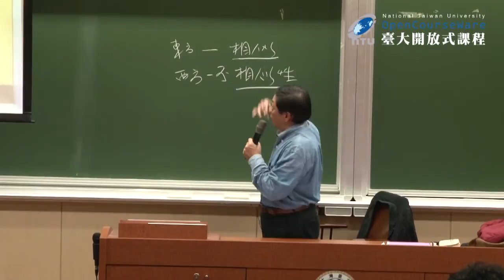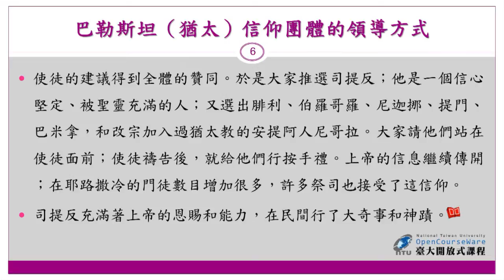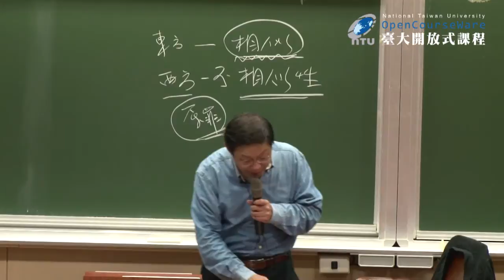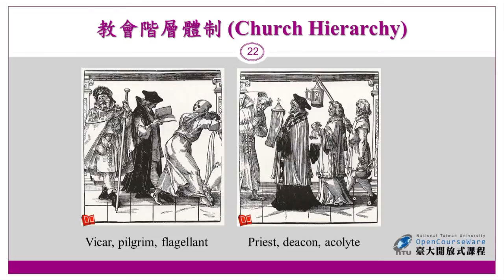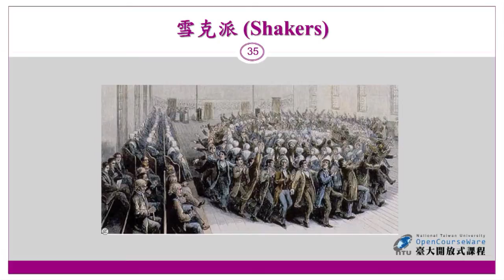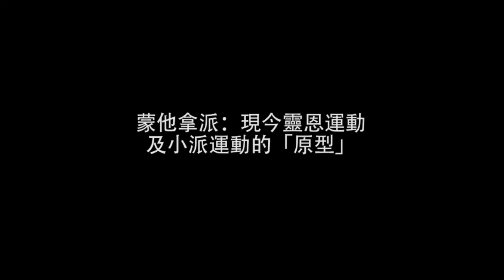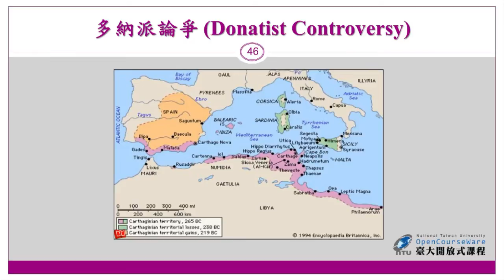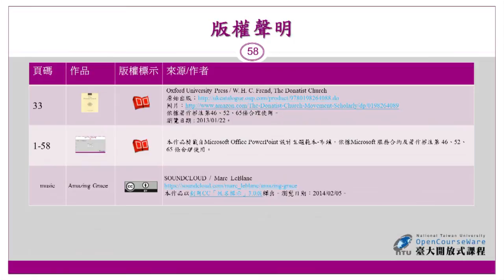古代基督教歷史與文化 14. 靈恩領導 vs. 階層體制